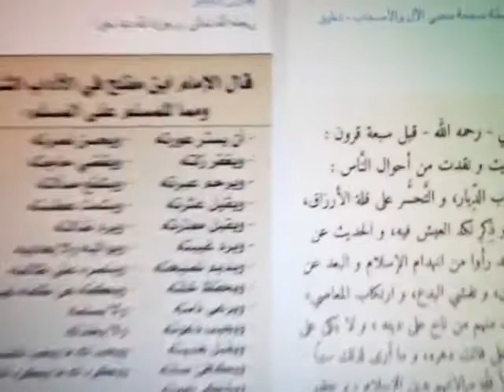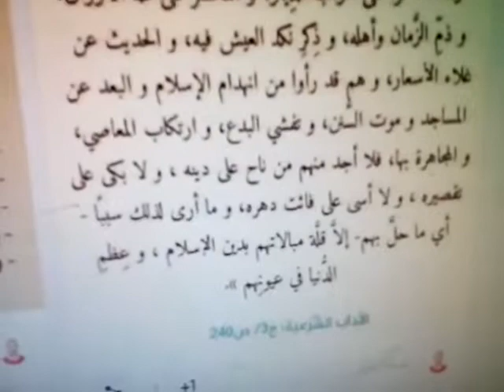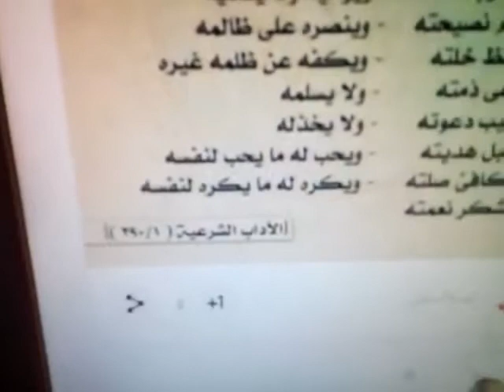من سلسلة درر الاكابر بصوت اخوكم عمار من الجزائر ..يحكي"التابعي" على حالنا كأنه عايش بيننا الان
السلسلة  العظيمة"درر الأكابر"بصوتي.